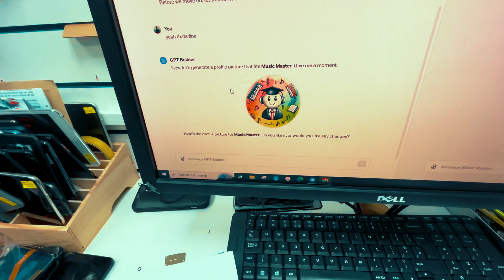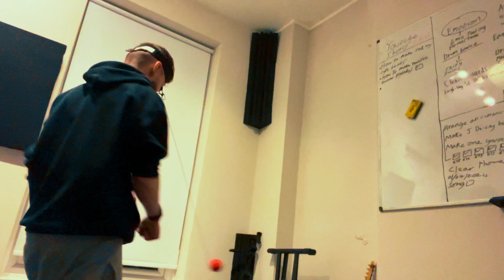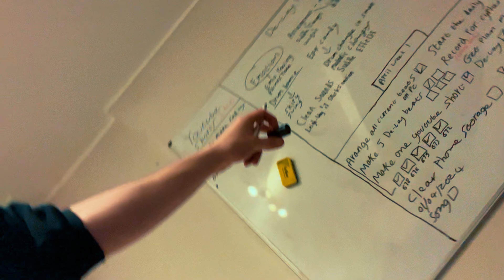Making A Vlog Everyday Until I blow (EP 7)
Diary Of A Bedroom Producer EP7 - Fixing Phones, Making Beats